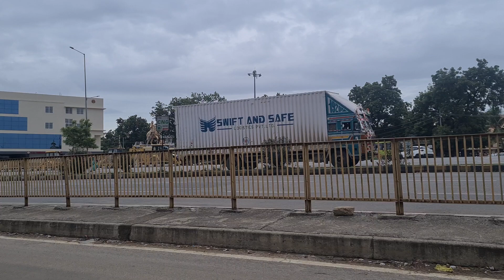ಇಳಕಲ್ ಸೀರೆ ಫೇಮಸ್ ಊರು|| Ilkal Bagalkote